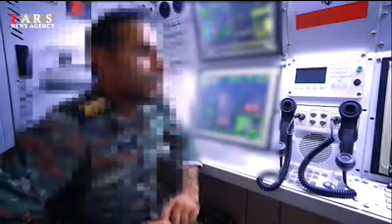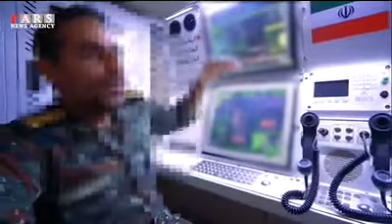تصاویر دیده نشده از پست فرماندهی پدافند هوایی سپاه، در شب سرنگونی پهپاد آمریکایی